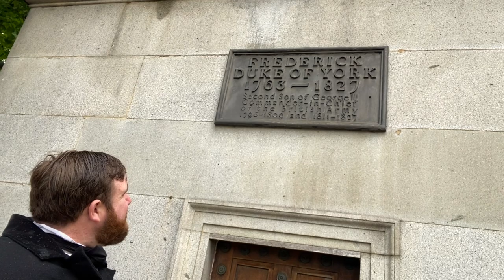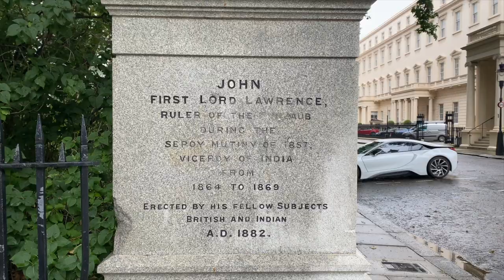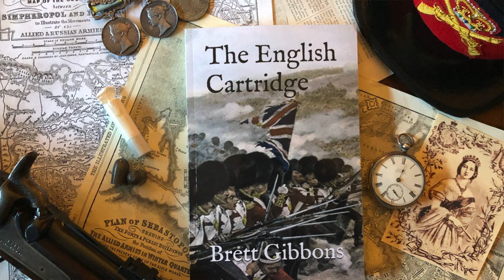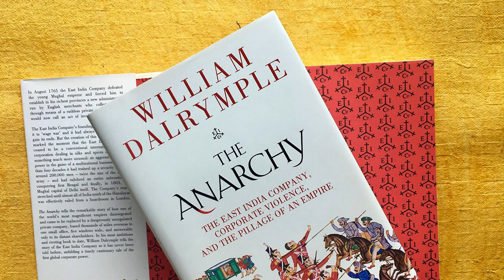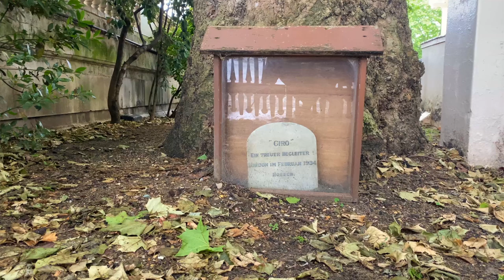The Grand Old Duke of York: Waterloo Place Historic Walk Part I 🇬🇧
Part one of our tour of Waterloo Place including The Duke of York Column, and the statues of Lord Lawrence, Sir Colin Campbell, Sir John Burgoyne, Lord Curzon, and the grave of Giro.